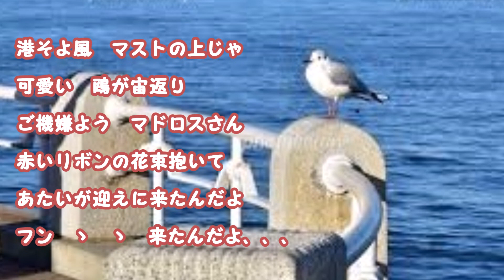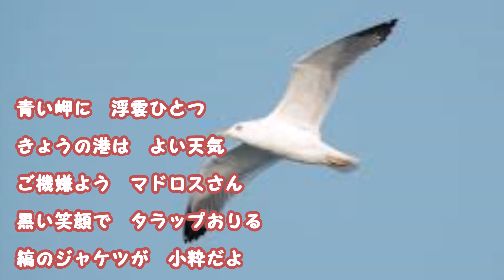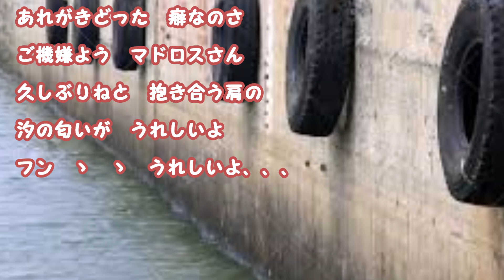ご機嫌ようマドロスさん（美空ひばりさん）唄ってみました♪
1958年　　作詞：西沢爽　　作曲：船村徹
ひばりさんの若い時の曲ですので、あまり知られてないかも知れません。
私も初めて唄ってみました～
少し私の声にも無理がありますね。難しかったです～（泣）
でもこの曲は元気が出ます、、、聴いてくださるだけで感謝です。

カラオケ音源は「tikazu higashiさん」からお借りしました～いつもありがとうございます。